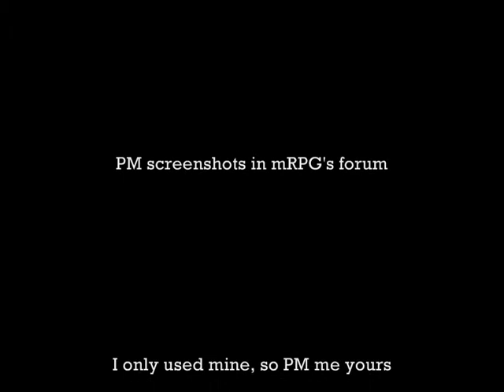The Pazzano Crime Family demo